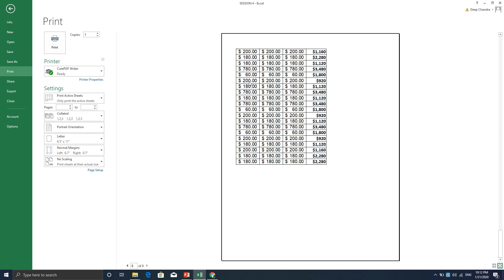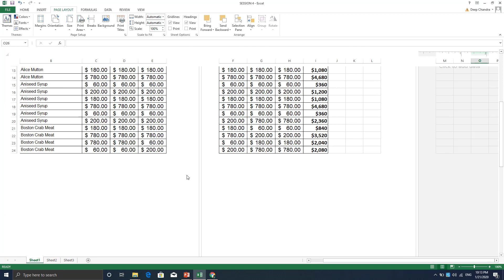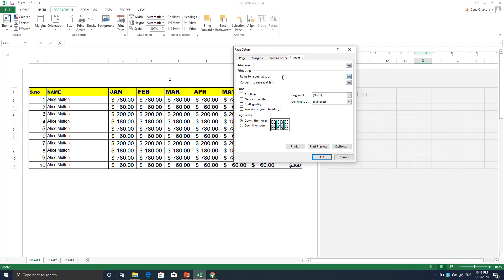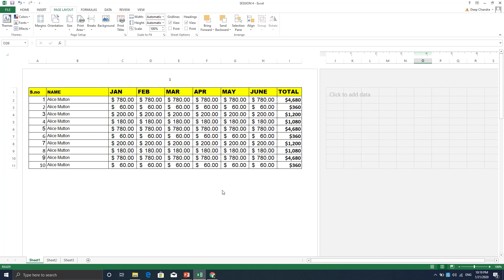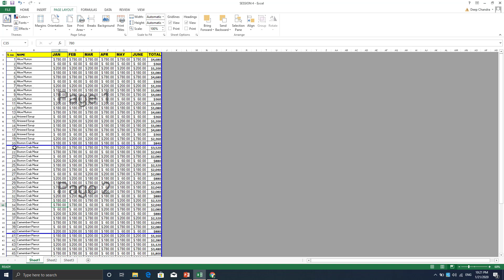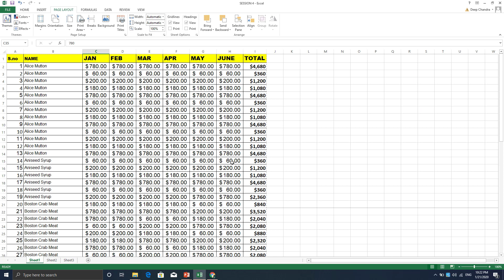Spreadsheet: Set Page Breaks, Page Break In MS Excel, Information Technology-402, Class X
This video covers the Session 4 Set Page break in Spreadsheet, for CBSE’s Information Technology Class X-402.